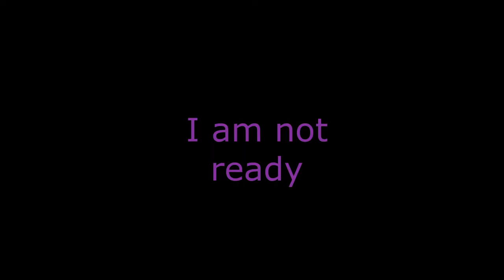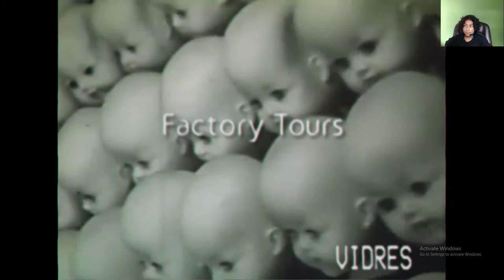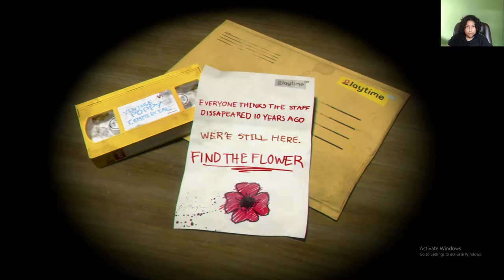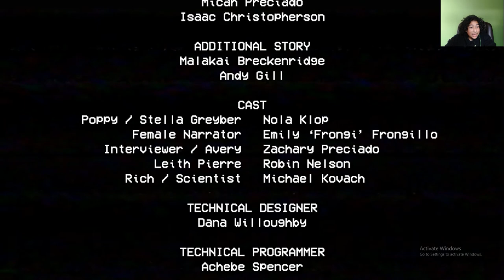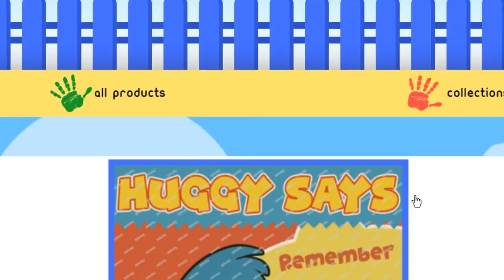Poppy Playtime Is Awesome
I played this game for the first time and this was crazy. I got scared so bad , that my green screen almost fell down lol.